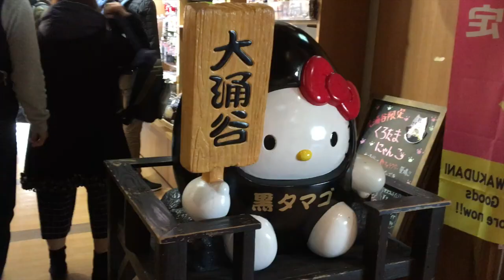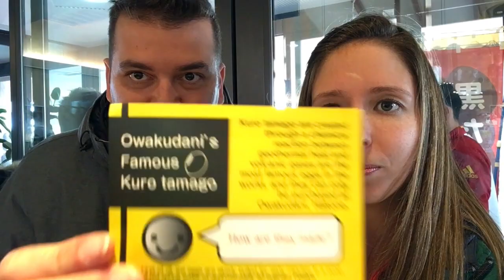Como visitar o MONTE FUJI no JAPÃO ?! | Felippe e Mayara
Viajamos de JR Pass para  Hakone, andamos de barco pirata, de bondinho e de ônibus tudo isso para ver o Monte Fuji e claro comer Ovo Preto !!

📍 Aonde? Hakone – Japão